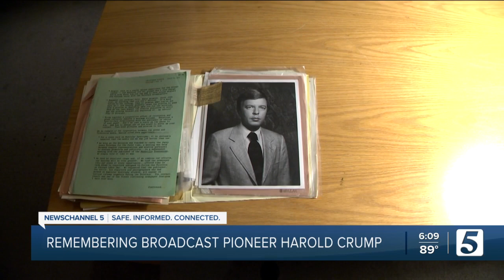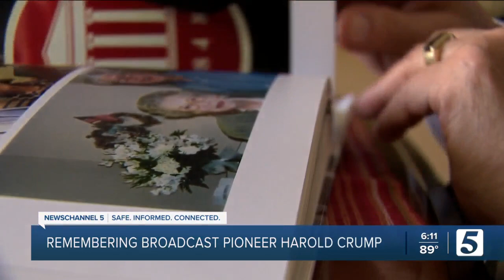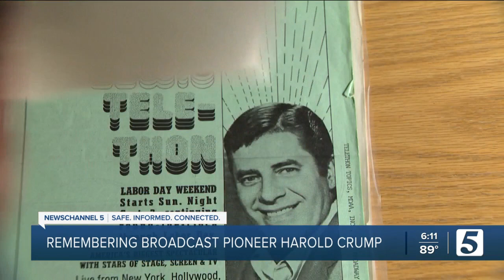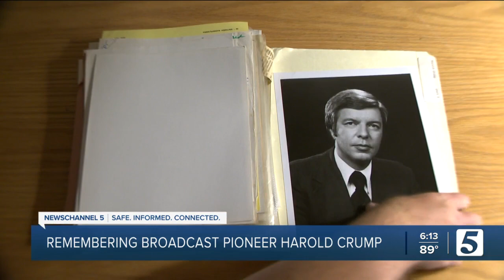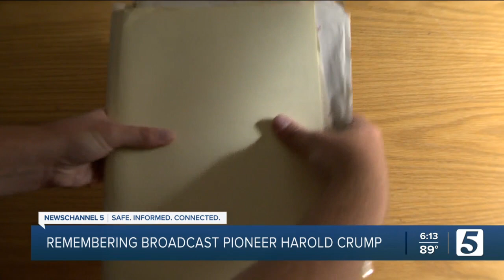Former WTVF general manager, broadcasting pioneer Harold Crump dies at 91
NewsChannel 5 is saying goodbye to a man who played a vital role in our history. Former general manager Harold Crump ushered in a new era of broadcasting for Nashville and even gave us our name: WTVF.